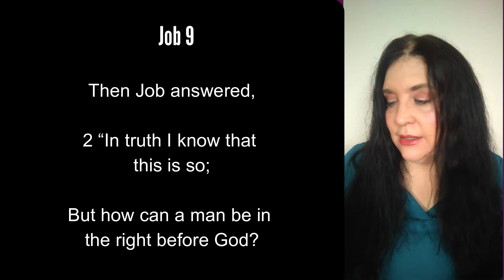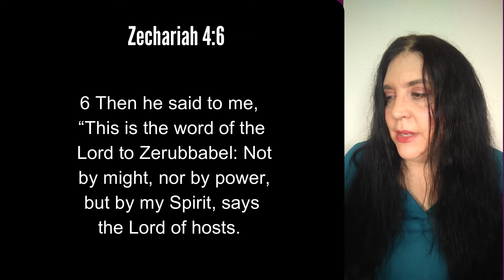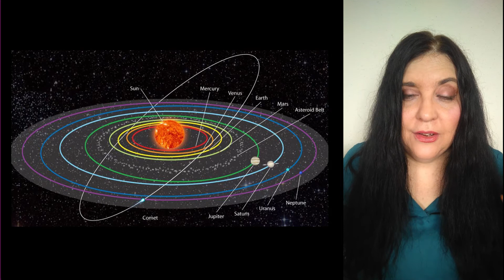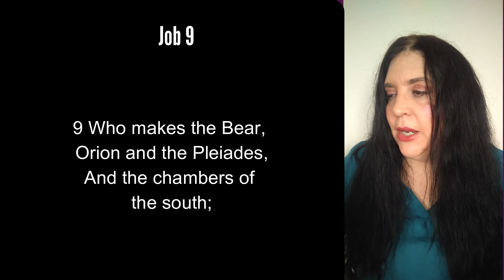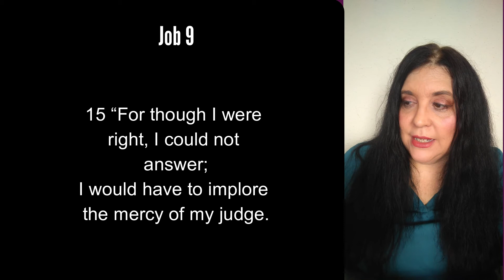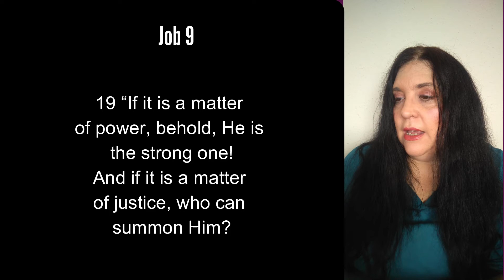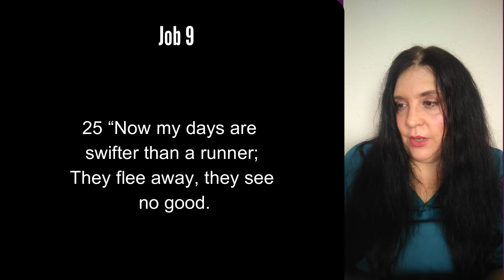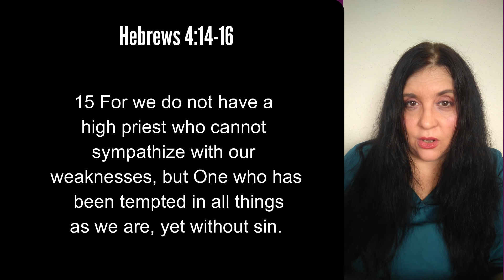Job Chapter 9 Explained: When God is Great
In Job chapter 9, Job begins a reflection on the greatness of God. What else was he saying? Next: Did Job cry out to God? Job Chapter 10 - A Prayer of Desperation

The eighth in our Bible study series, A Study of Job.

Reading from the NET Notes Study Bible

0:00- Intro
02:17- Opening prayer
02:39- Brief overview of Job
04:51- Job 9 - How can a man be right before God?
06:26- Job declares the sovereignty of God
07:07- The God of the Present Participle
09:16- The God who moves mountains
11:53- Yahweh vs the Egyptian gods
16:02- Yahweh against the surrounding powers
18:03 The characteristics of Yahweh vs the pagan gods
19:00- Rahab in Job?
20:22- Ra need of humans in the fight against evil
21:21- Job's dilemma
22:06- The broken relationship between God and man
24:25- The fallout of evil
25:22- Til We Have Faces and Job
26:49- Looking or the Good End
27:44- Job asks who causes evil
28:59- The transitory nature of life
29:11- Facing reality
30:21- Job is looking for a Mediator
32:15- God's answer to Job's request is already in process
33:03- The answer - Hebrews 4;14-16
34:22- Closing prayer and blessing

June 25, 2021: Miami Building Collapse: Map Shows Some Parts of Florida Rapidly Sinking

Tale of 44 unsung heroes who saved White House in 9/11 attacks

“Ursa Major: The Legend of the Great Bear,” Star Name Registry, accessed June 30, 2021,

“Learn All about Ursa Major Constellation,” Star Registration, Bear, Orion and the Pleiades, accessed June 30, 2021,

“Big Dipper over Pyramid Mountain | Science Mission Directorate,” NASA Science, last modified November 21, 2017, accessed June 30, 2021,

Adam Mann, “100,000-Year-Old Story Could Explain Why the Pleiades Are Called ‘Seven Sisters,’” Live Science, last modified February 2, 2021, accessed June 30, 2021,

“Deliver us from evil: Ellicott’s Commentary for English Readers” on Matthew 6:13, Bible Hub, accessed July 1, 2021